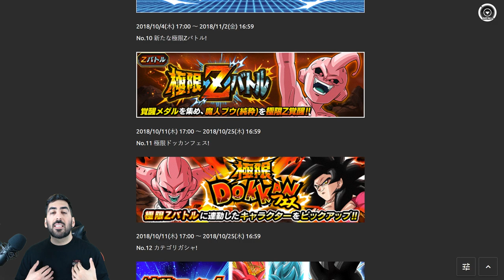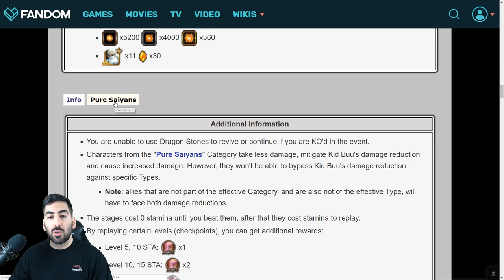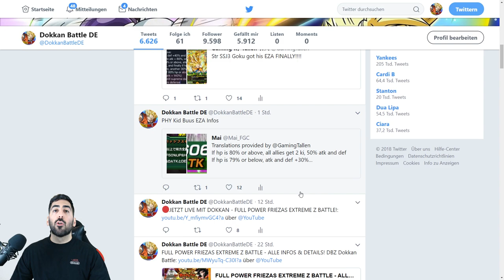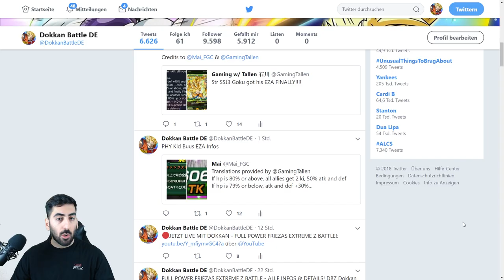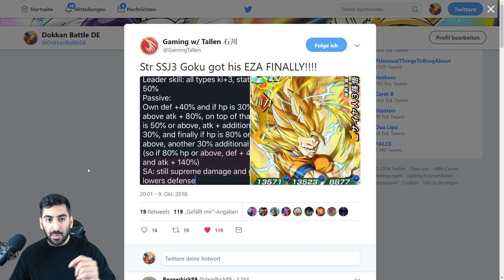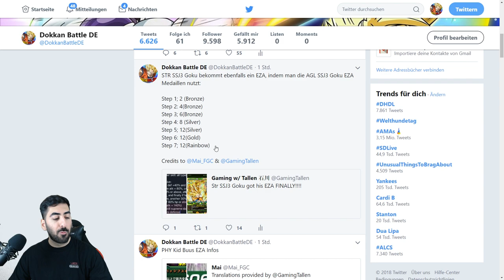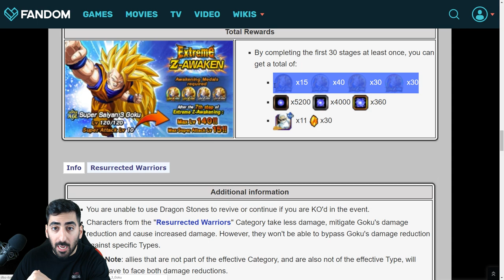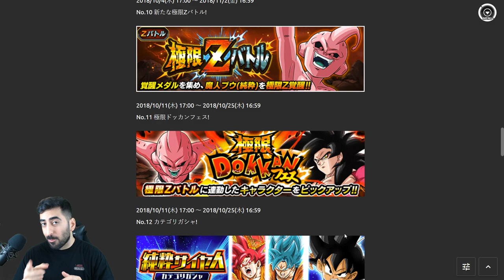PHY KID BUU & STR SSJ3 GOKU EXTREME Z-AWAKEN - ALLE INFOS & DETAILS! DBZ Dokkan Battle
Die Infos & Details zum EZA von PHY Kid Buu & STR SSJ3 Goku sind bekannt!

- Di: ab 20:00 Uhr EZB Full Power Frieza
- Mi: frei
- Do: ab 20:00 Uhr EZB Kid Buu
- Fr: spontan